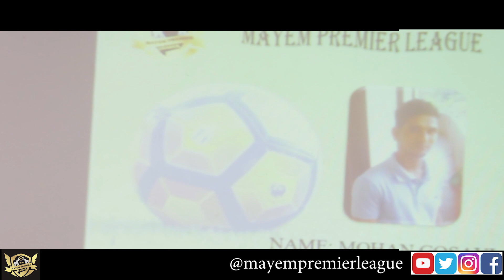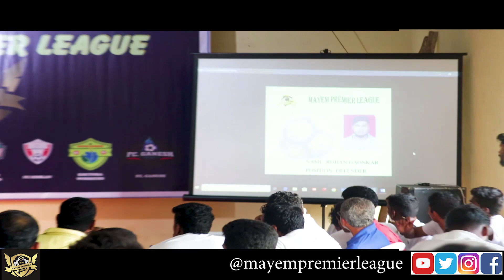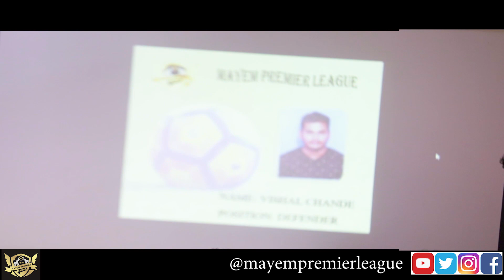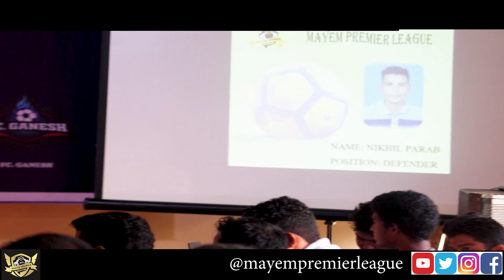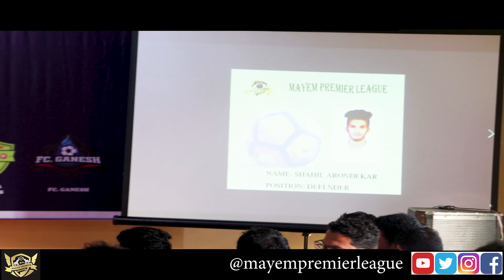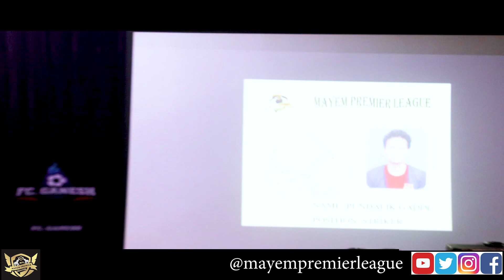Mayem Premiere League auctions Day MPL 2018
MPL 2018
Team |club | franchises
1. Nana Brothers⚽
2. Khetoba Warriors⚽
3. Simran FC⚽
4. Mayem Blasters⚽
5. Houston Bull's⚽
6. Sinquerim Net Busters⚽
7. Kings of Mayem⚽
8. FC Ganesh⚽

Photography & Videography By: RamprasaD+
 Studio